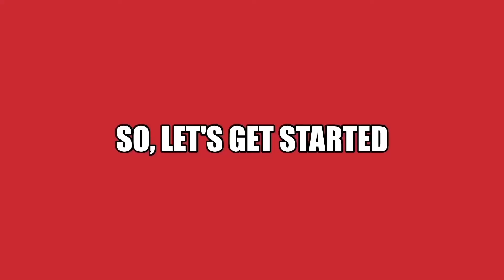How to make a kitchen towel holder using bamboo sticks //DIY craft//tissue paper holder for kitchen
hi , guys well today's is about,How to make a kitchen towel holder using bamboo sticks✨💞💞 tissue paper holder for kitchen. hope you like it if you like give a thumbs up , like , share , comments and subscribe to my channel